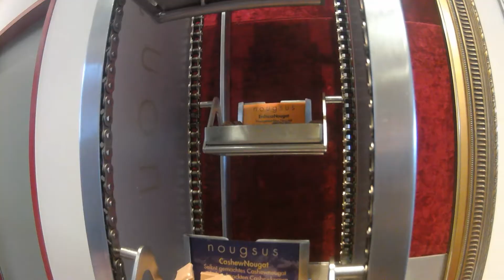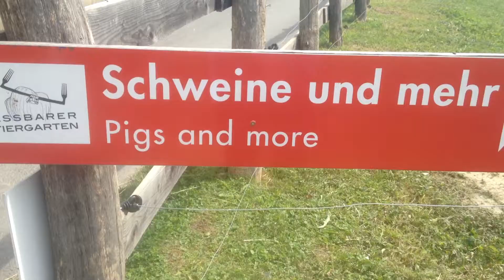VLOG: Graz and visiting the Zotter Chocolate Factory